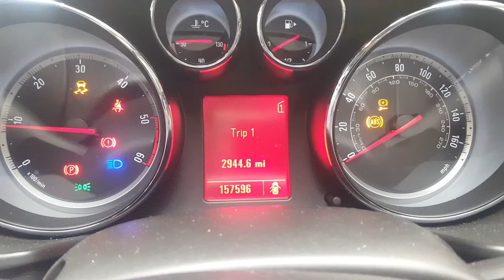2009 VAUXHALL INSIGNIA MK1 (A) (3700) 2008 TO 2017 (4 Cyl 16v DOHC DIESEL) 2020-06-30 12:13:35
Video of 2009 VAUXHALL INSIGNIA MK1 (A) (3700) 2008 TO 2017 (4 Cyl 16v DOHC DIESEL) 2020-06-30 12:13:35, uploaded from Frontier Mobile on 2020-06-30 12:13:35.